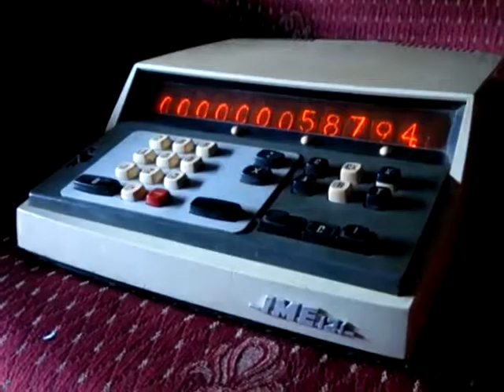WORKING IME 121 NIXIE TUBES CALCULATOR CALCULADORA IME121 CALCOLATRICE 60S